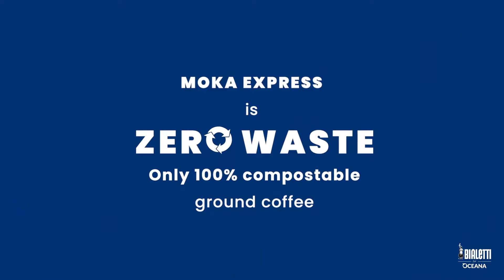BIALETTI OCEANA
Bialetti mostra seu compromisso com o meio ambiente, vinculando a Moka Express à Oceana, uma organização internacional de defesa de interesses focada em proteger os oceanos do mundo contra ameaças como pesca excessiva, destruição de habitat e poluição de plásticos de uso único.

A Oceana é a maior organização internacional de defesa de direitos dedicada exclusivamente à conservação dos oceanos. A Oceana está reconstruindo oceanos abundantes e com biodiversidade, vencendo políticas baseadas em ciências em países que controlam um terço da captura de peixes selvagens do mundo.